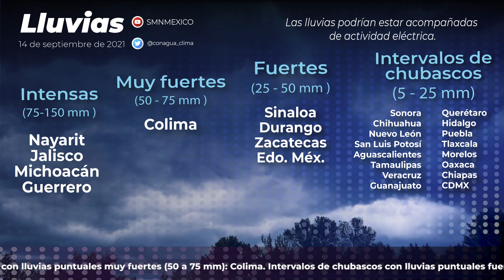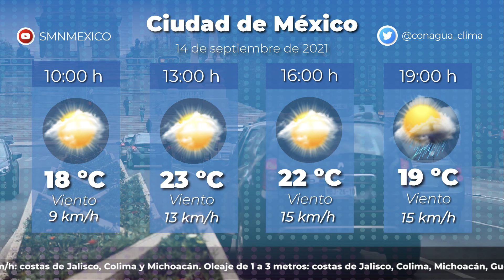Pronóstico del tiempo 14 de septiembre de 2021